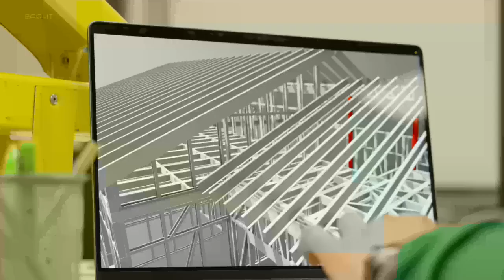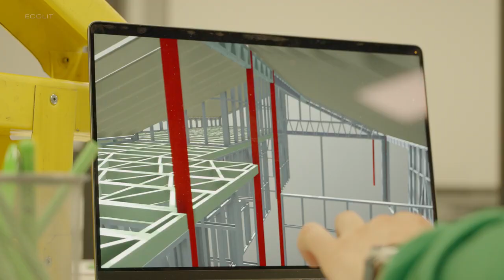Light gauge steel frame building system ECOLIT in your country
Light gauge steel construction is a design-led process. It means that the need for skill to construct the building is more in the design stage rather than on-site.

With special design and engineering software reducing the need for engineer involvement during the detail design, speeding up compliance, reducing engineering cost and minimizing room for error on-site.

LGS frames and components are produced and fabricated from structural quality steel coils and are shaped at ambient temperatures by roll-forming machines.
They can be produced in large quantities and at high speed with consistent quality and precision.

Light gauge steel system allow high productivity and versatile output to produce roof trusses, wall frames, and floor joists — all to exact measurements, saving time and costly wastage in the construction stage. Detailed design speeds up compliance, reduces engineering cost and minimizes room for error on-site.

Light gauge steel fabricators supply frames pre-assembled, strong and straight, and clearly identifiable. No on-site welding or cutting is normally required. This means that the erection process is fast and simple – requiring less labor time on-site and heavy-lifting equipment.

Steel frames do not absorb moisture so there is no delay waiting for frames to dry. This means minimized weather delays for rain, snow, or excessive heat, for example.

LGS construction can offer a much more predictable construction schedule and less on-site cost than traditional construction methods. For example, as the material is lightweight, no heavy lifting equipment is needed on-site, frames, trusses and joists can typically be carried into place by on-site labor.

Frames are made to precise dimensions meaning pre-made windows, doors and bathrooms will fit perfectly and quickly reducing engineering cost and minimizing room for error on-site.